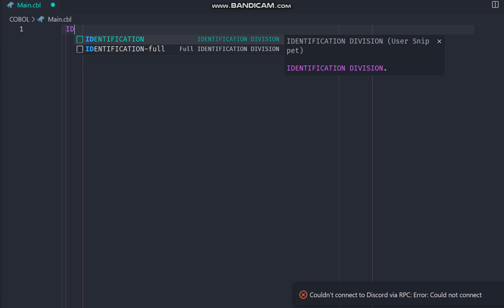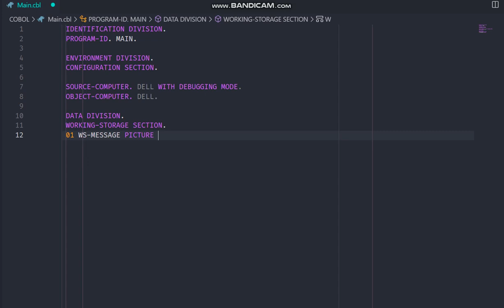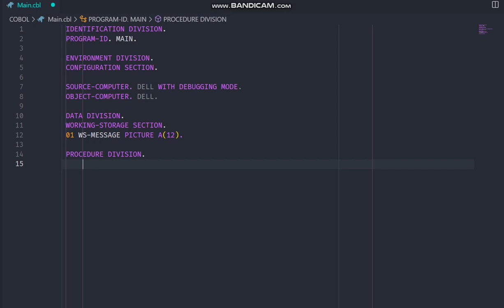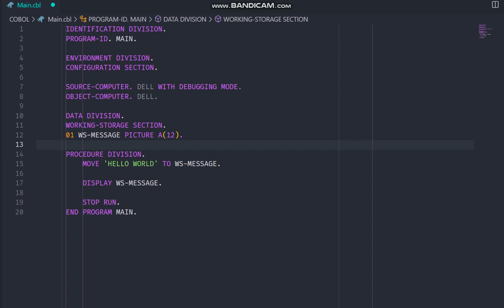Hello World! - GnuCOBOL Basics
Hello everyone! Today we delve into the program structure of a COBOL program.

COBOL is a wacky language, and is one of my favorites for small projects!